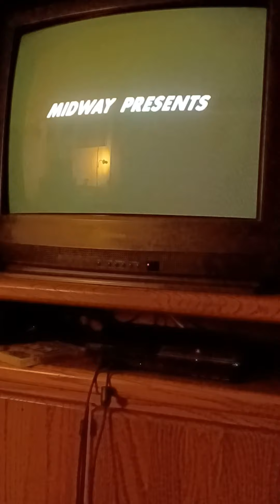MK2 Kitana max difficulty vs the CPU run-through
This was not casual. This was win or die trying!